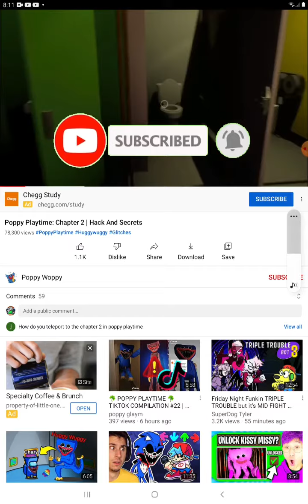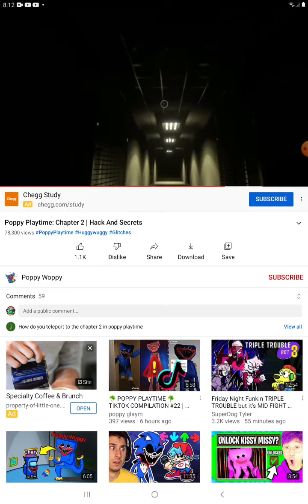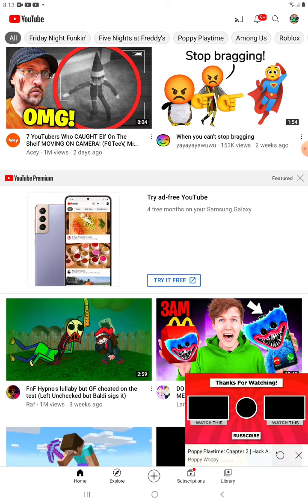poppy worry showing us some bits and pieces in chapter two of poppy playtime